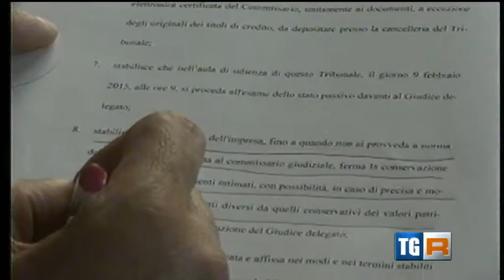2014.08.06_KELLER SALVA_ GIOVANNI DORE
IL TRIBUNALE DI CAGLIARI HA ACCOLTO L'ISTANZA PER L'AMMINISTRAZIONE  STRAORDINARIA DELLA FABBRICA DI VILLACIDRO 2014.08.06_
GIOVANNI DORE CONSIGLIERE COMUNALE A CAGLIARI
Il mio punto di vista, le mie riflessioni e soluzioni per cagliari raccontate attraverso i miei interventi in consiglio comunale, dibattiti televisivi, interviste